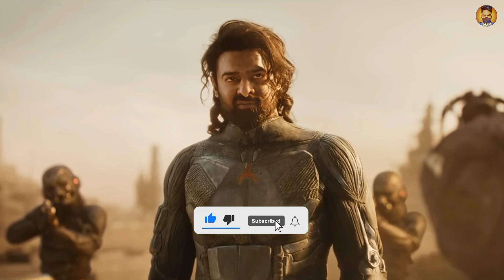Kalki 2898Ad Movie 47 Day Box Office Collection 🤑| Shocking Collection Today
🔴 ʟɪᴋᴇ❤ 🔴  ꜱʜᴀʀᴇ❤
          🔴 ꜱᴜʙꜱᴄʀɪʙᴇ❤
           ᴅᴏɴ'ᴛ ꜰᴏʀɢᴇᴛ ᴛᴏ ʟɪᴋᴇ , ᴄᴏᴍᴍᴇɴᴛ ,               ꜱʜᴀʀᴇ & ꜱᴜʙꜱᴄʀɪʙ

Kalki 2898AD Movie 10 Day Worldwide Box Office Collection
 2898AD Movie 3 Day Box Office Collection

Filmy Tag channel sometimes use Film Clips, TV series Clips, Web Series Clips, Animation Series Clips to explain about the Film, Web Series, Trailers and Songs, but all under section 107 of the copyright Act 1976, allowance is made for FAIR USE for purpose such as criticism, comment, news reporting, teaching, scholarship and research.